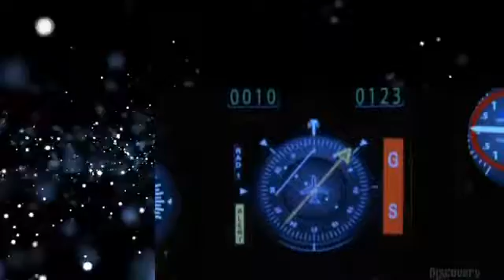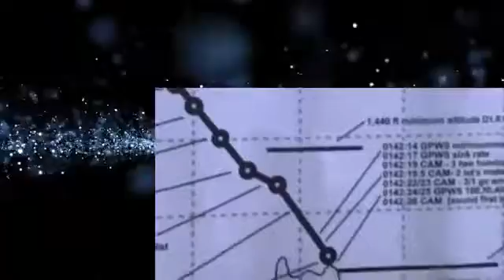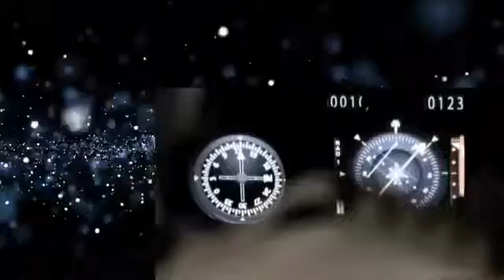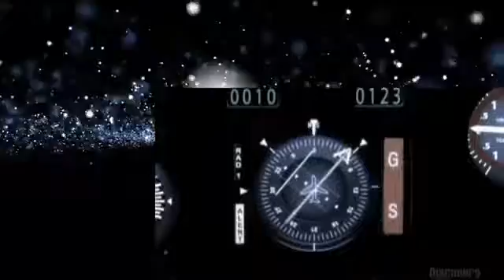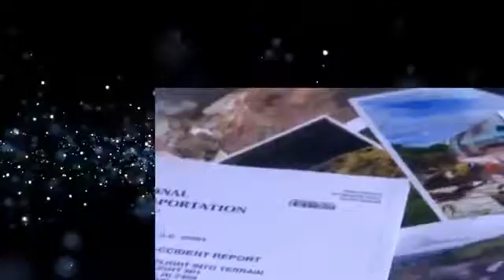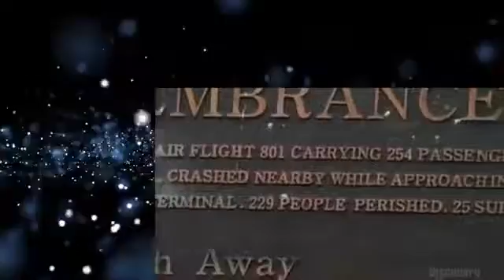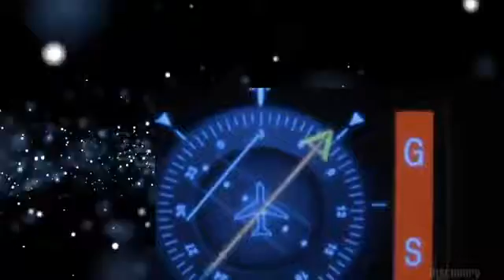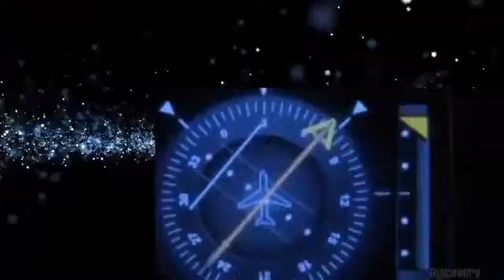Air Crash Investigation S04E04 Final Approach Missed Approach Blind Landing